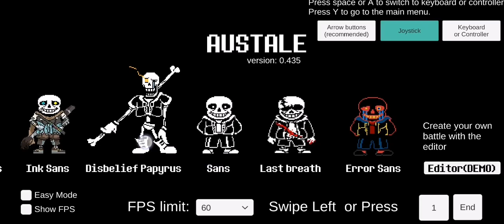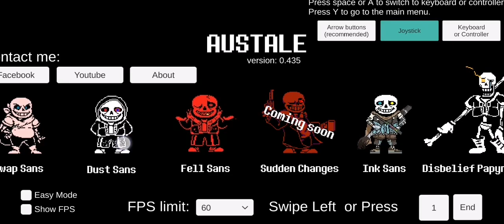Canon Underswap Sans Austale Undertale Fangame